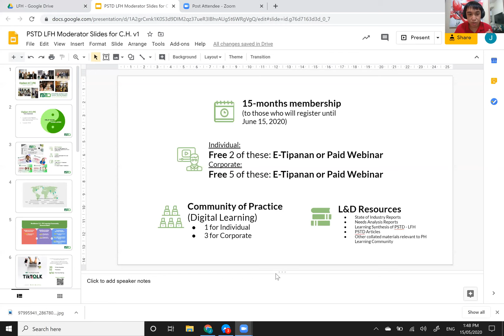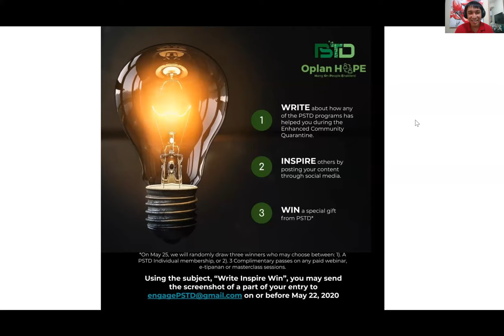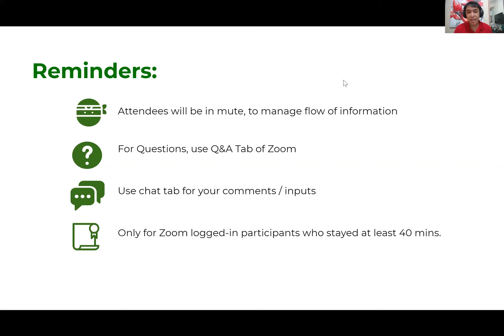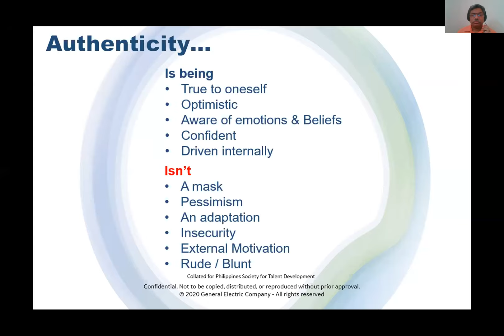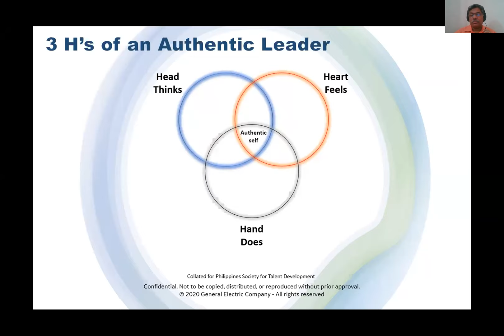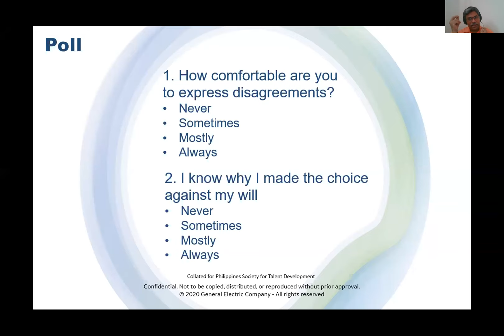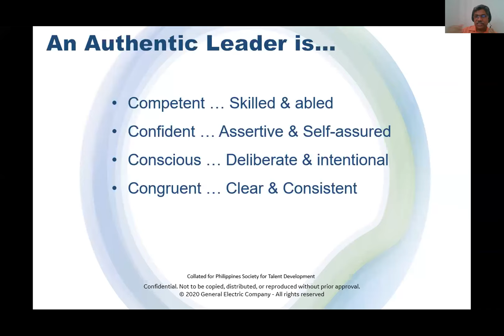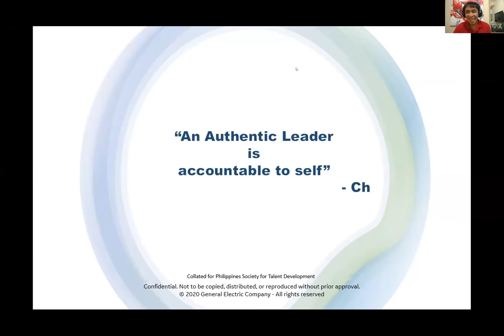Building Strength Thru Authenticity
Building Strength Thru Authenticity with CH. Srinivas - May 15, 2020